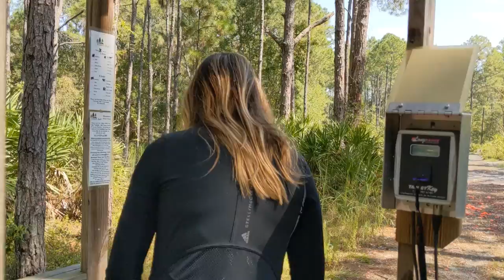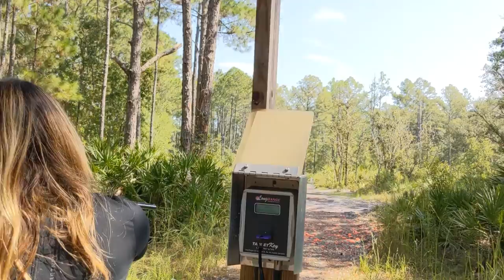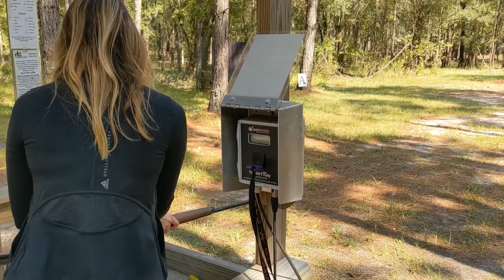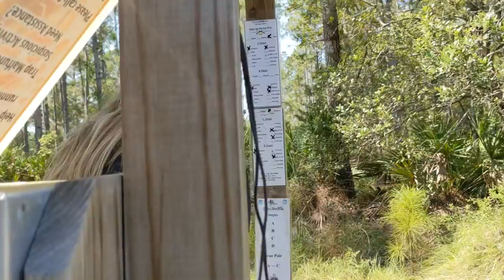Emily Shooting Clays